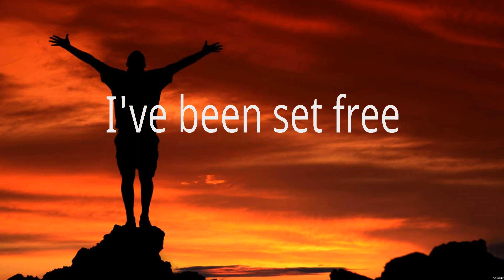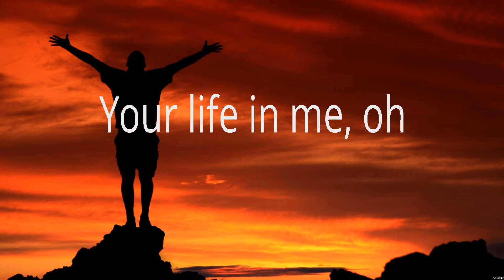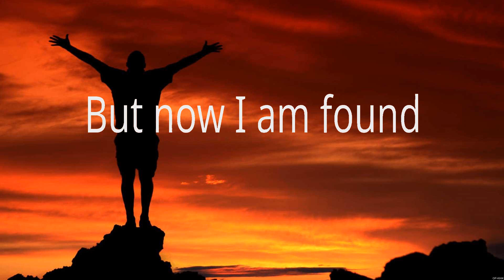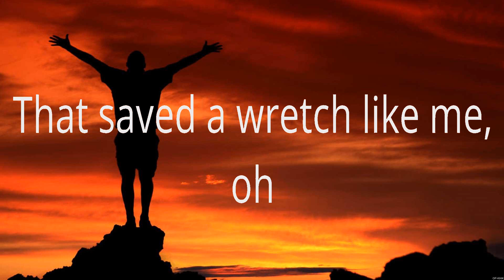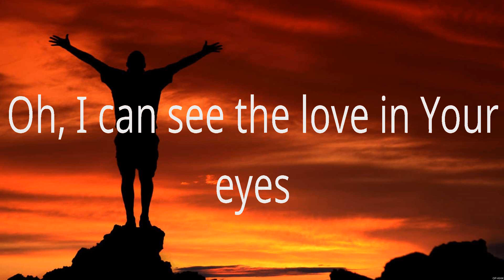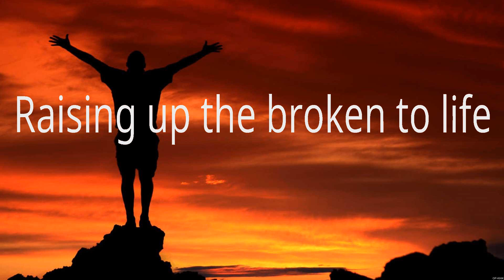Broken Vessels - Hillsong Worship (Lyrics) - , ,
1. Broken Vessels - Hillsong Worship
2.  -
3.  -
4.  -